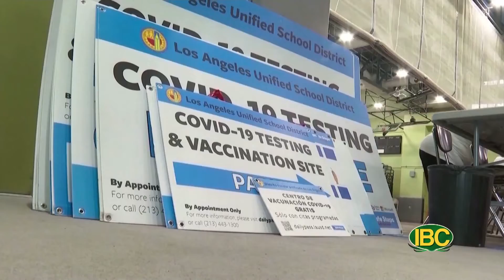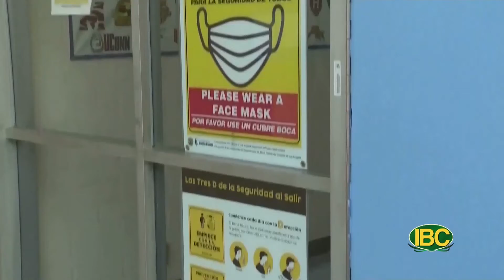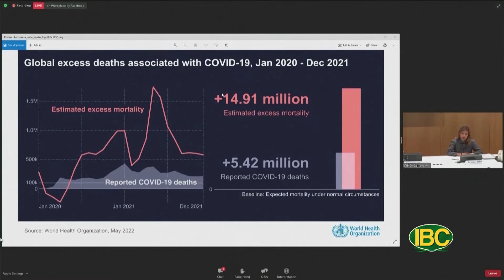💯 Thời Sự Buổi Chiều, Full 05-06-22 | Cùng Tuyết Nha và Trang Lương